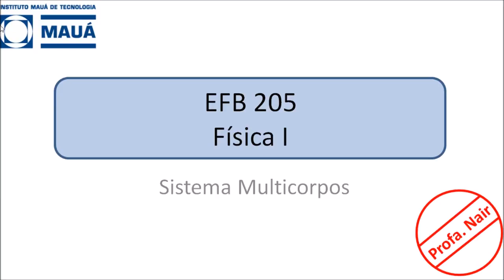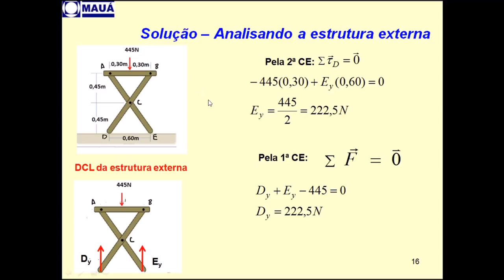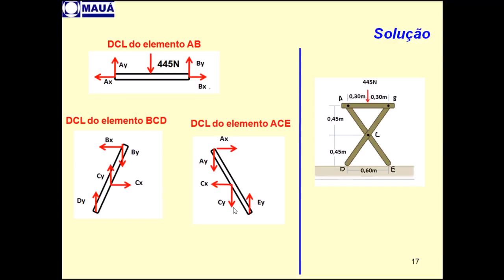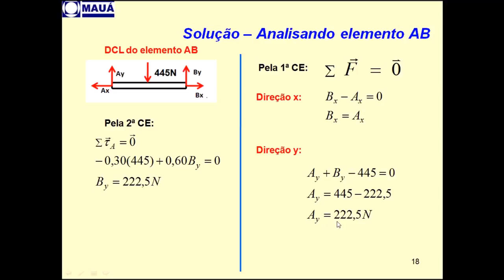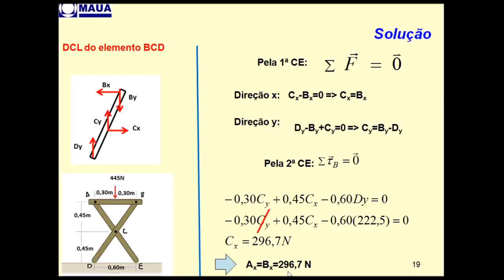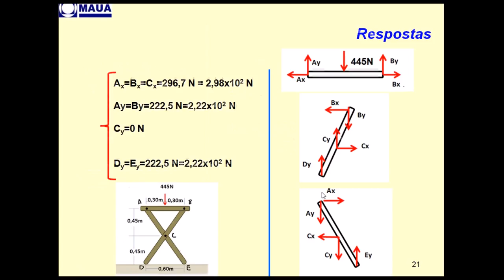EFB205 - Física I [Sistema Multicorpos - exercício 1]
Sistema Multicorpos - exercício 1, com a prof.ª Nair.